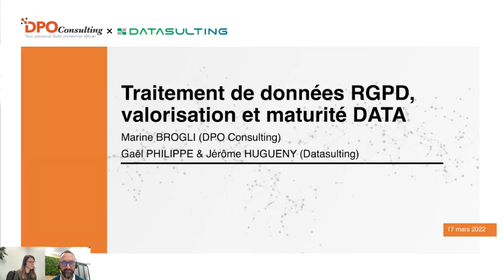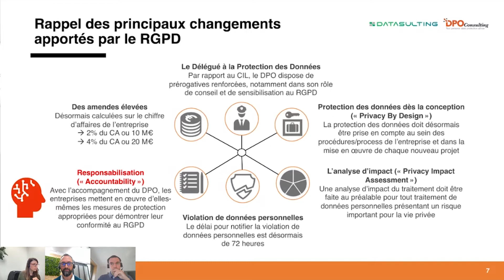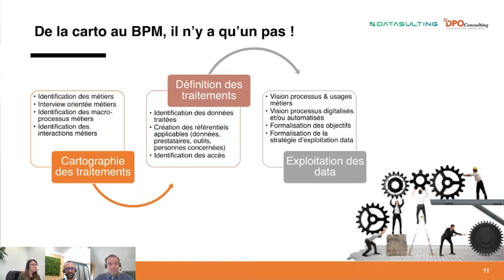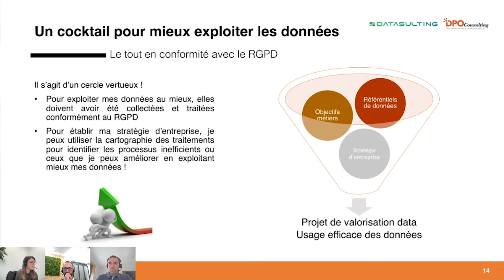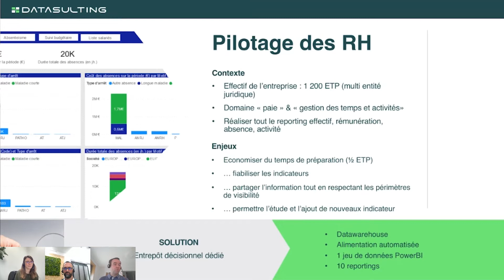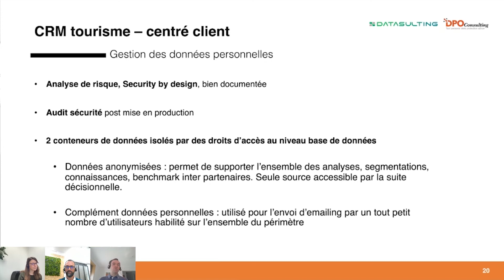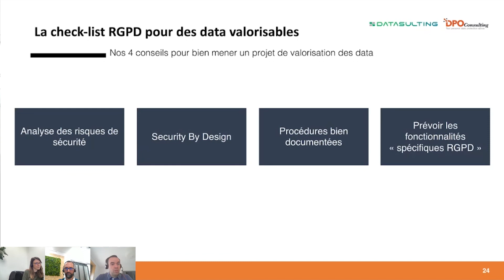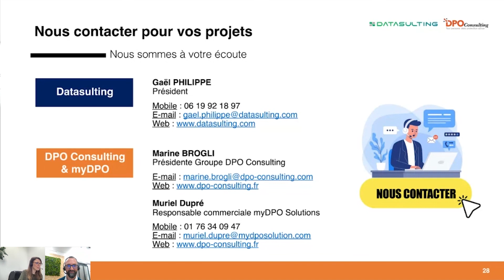Traitement de données RGPD, valorisation et maturité DATA [Webinar]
[Replay - Webinar Datasulting x My DPO]

Si les consommateurs n’ont pas encore sauté le pas de monétiser leurs données personnelles, certaines entreprises commencent à comprendre que les données qu’elles détiennent peuvent représenter une mine d’or. Pour autant, cette mine d’or potentielle n’a de valeur que si les données collectées l’ont été dans un cadre strictement conforme à la réglementation applicable, et ce dans un environnement juridique en constante mutation.

Dans ce webinaire :
Comment valoriser et exploiter intelligemment les données tout en respectant et en étant conforme au RGPD ?
La réponse à cette question avec 2 cas d'usage :
- Premier cas d’usage sur des données des Ressources Humaines;
- Second cas d’usage sur des données client « Only Lyon ».

La checklist des 10 points essentiels à vérifier quand on veut mettre une action de valorisation de data et de conformité au RGPD.

- LIENS UTILES -